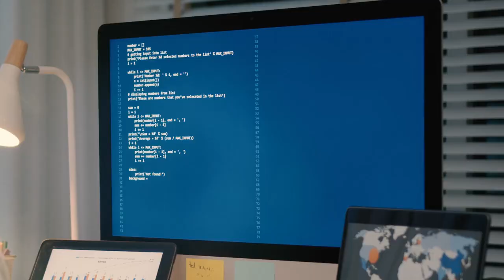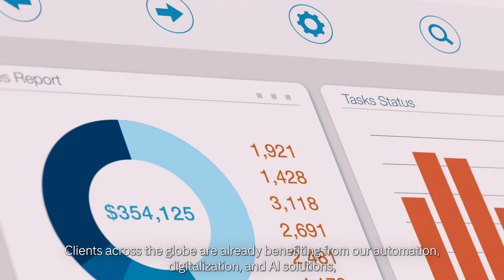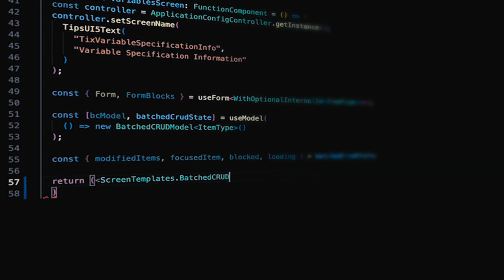Breaking new ground in the competitive pulp, paper, board, packaging, tissue and nonwoven markets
As the digital transformation partner, we help customers to modernize and optimize their operational efficiency, achieve sustainability targets, and deliver tangible measurable business value. Watch what our customers are saying.